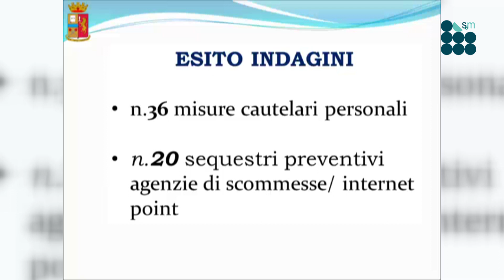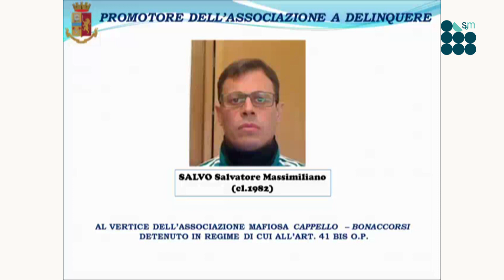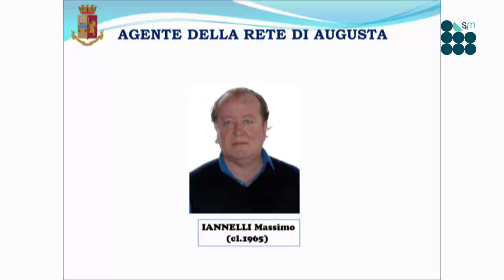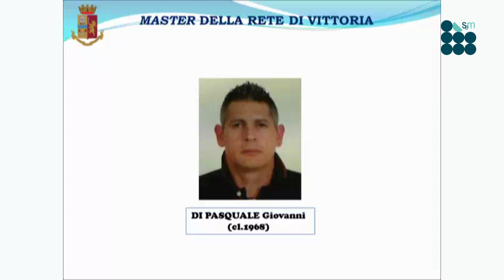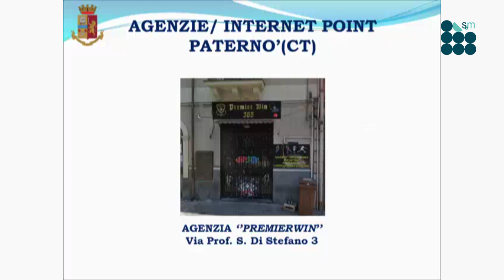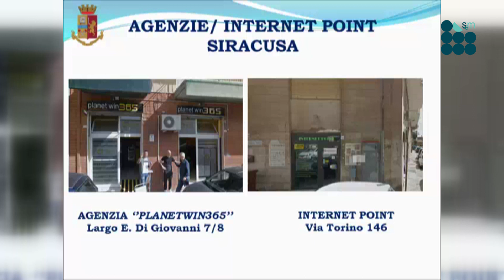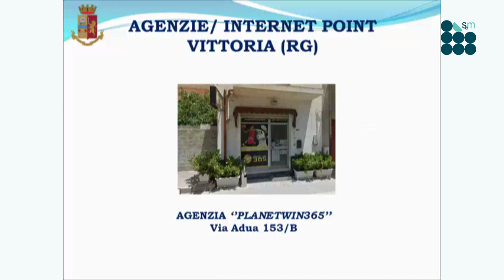Catania, le mani della mafia sulle scommesse online: 35 arresti - parte 3